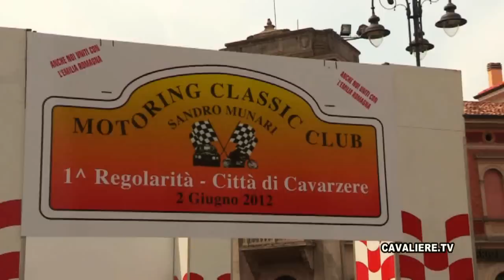Auto e moto d'epoca 2012 Skrillex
10° Raduno Auto e moto d'epoca "Trofeo Ermanno Callegari" di Cavarzere del 2 giugno 2012 in versione velocizzata. fast motion.